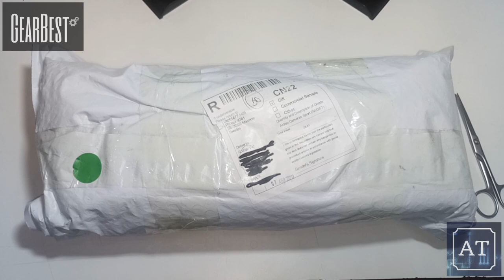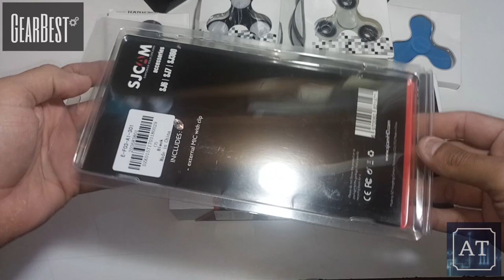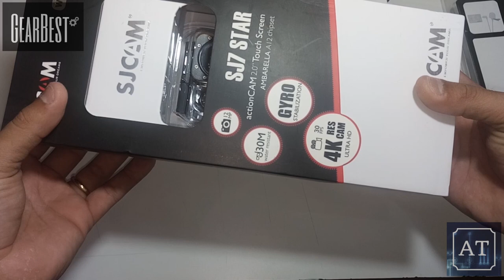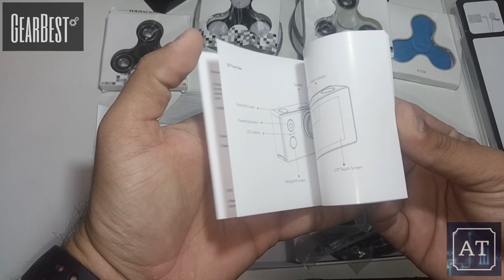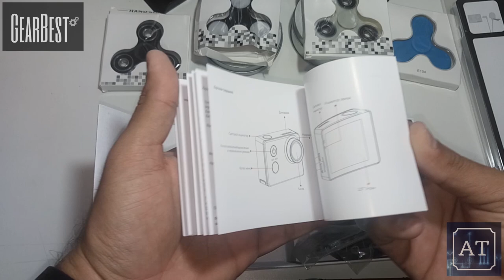Unboxing Monstro GEARBEST!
Link da Rifa do ZTE Nubia Z17 8GB RAM 128GB ROM